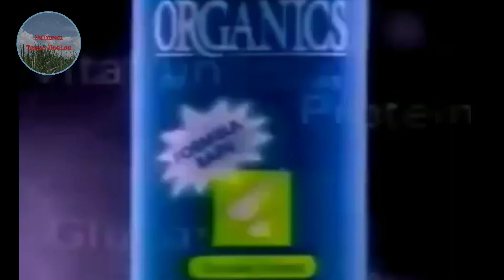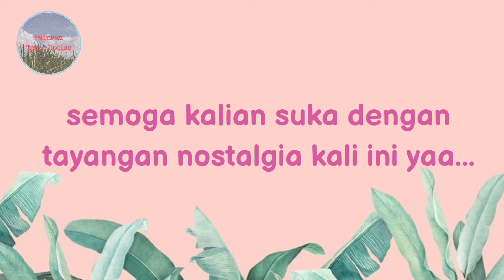NOSTALGIA 90AN!! IKLAN PERAWATAN RAMBUT INI PERNAH EKSIS DI ERA TAHUN 90AN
di kesempatan kali ini yok sama sama lagi kita liat iklan iklan jadul ala saluran tempo doeloe

kali ini mau menghadirkan lagi iklan iklan perawatan rambut dari shampo maupun pomade

beberapa masi ada yang eksis sih tapi ada juga yg sudah gak di produksi lagi

selamat menyaksikan dan semoga kalian suka ya

terima kasih
sehat selalu dan stay safe semua
byebye